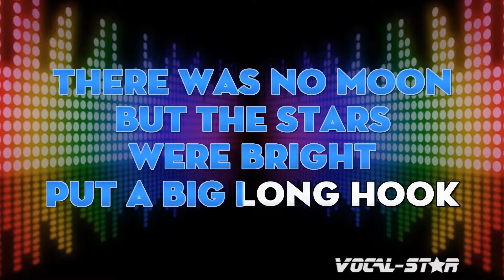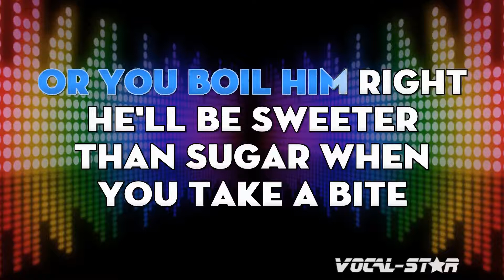Elvis Presley - Crawfish with Lyrics HD Vocal-Star Karaoke 4K